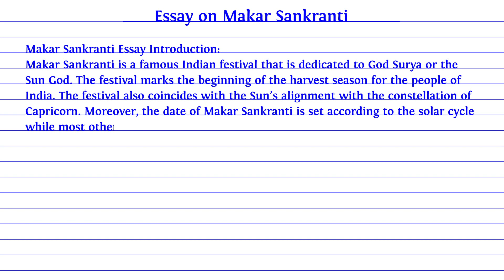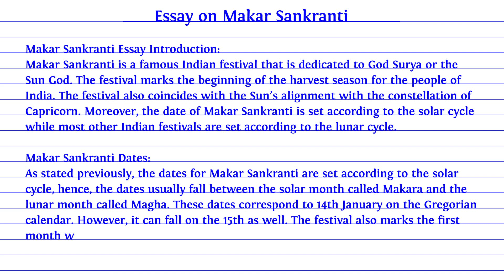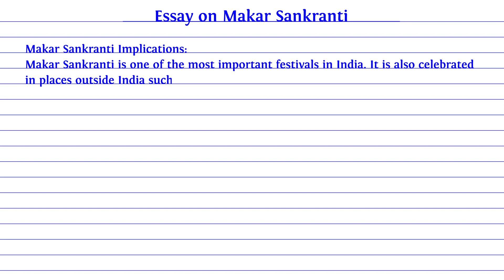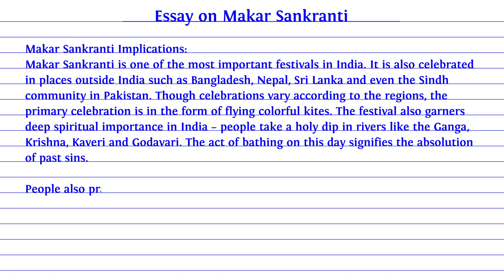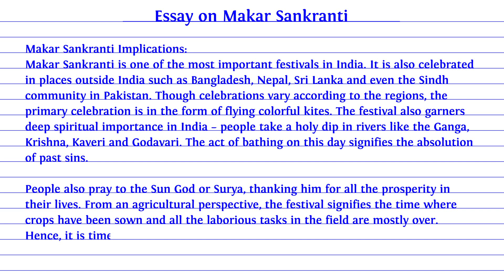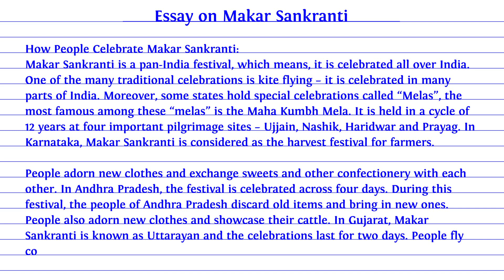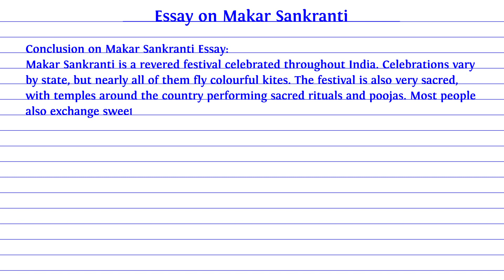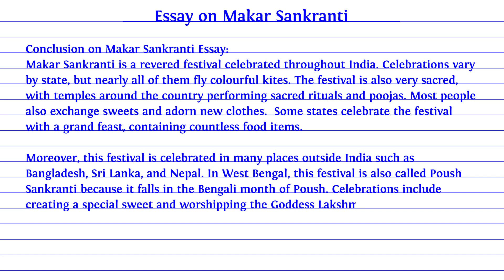Write an Essay on Makar Sankranti || Speech on Makar Sankranti || Paragraph on Makar Sankranti